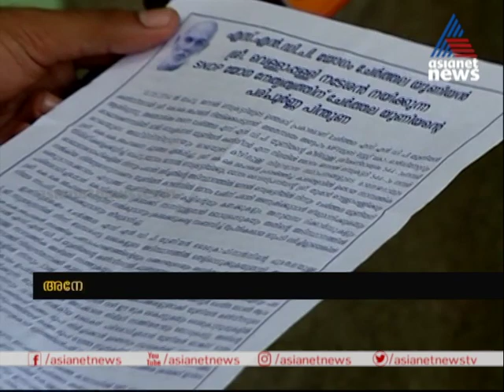കെ.കെ. മഹേശന്‍റെ ആത്മഹത്യ; അന്വേഷണം തൃപ്തികരമല്ലെന്ന് കുടുംബം | KK Maheshan Suicide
KK Maheshan suicide family against inquiry team
എസ്എൻഡിപി കണിച്ചുകുളങ്ങര യൂണിയൻ സെക്രട്ടറി കെ.കെ. മഹേശന്‍റെ ആത്മഹത്യയിൽ സർക്കാർ പ്രഖ്യാപിച്ച പ്രത്യേക അന്വേഷണം തൃപ്തികരമല്ലെന്ന് കുടുംബം. മരണത്തിന് ഉത്തരവാദികളായ ആളുകളിലേക്ക് അന്വേഷണം നീങ്ങുന്നില്ല. ആവശ്യമെങ്കി‌ൽ ഹൈക്കോടതിയെ സമീപിക്കാനാണ് തീരുമാനം.